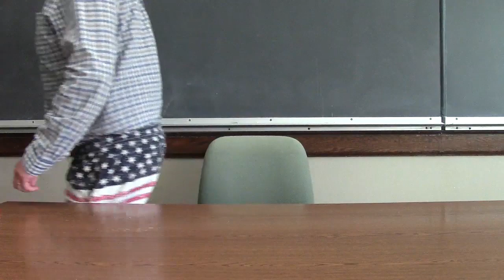My First Fall 2020 Lecture: A Call to Education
Jonathan Slade, Professor of Communication & Cinema at McDaniel College in Westminster, Maryland, US, tries to offer a meaningful opening lecture to his students for the Fall 2020 semester. [For educational, non-commercial purposes only.]